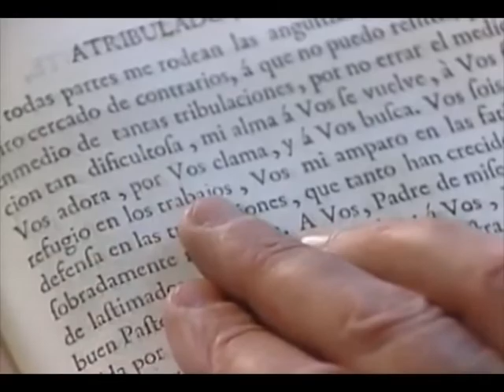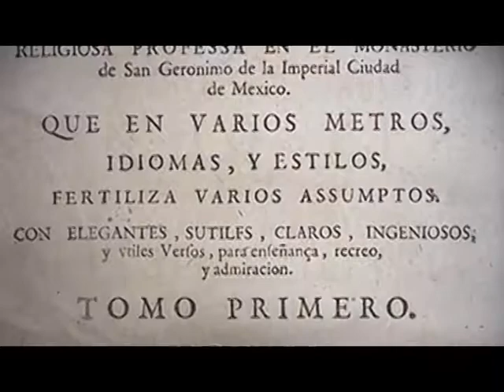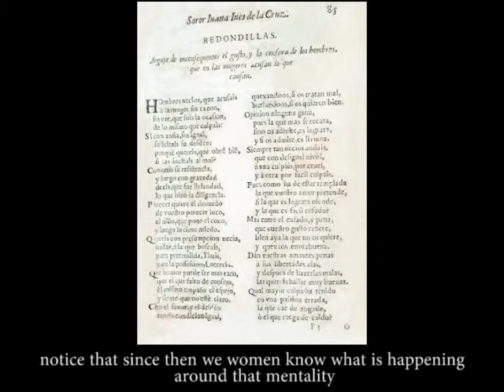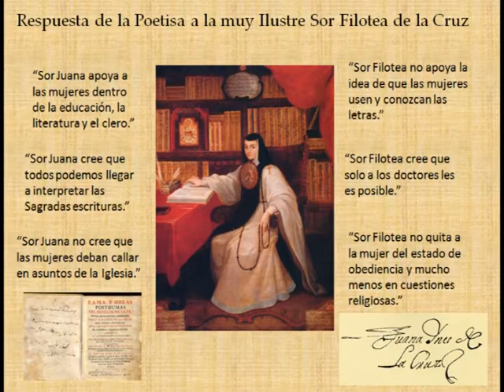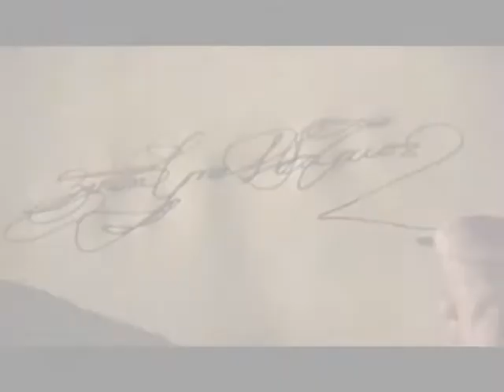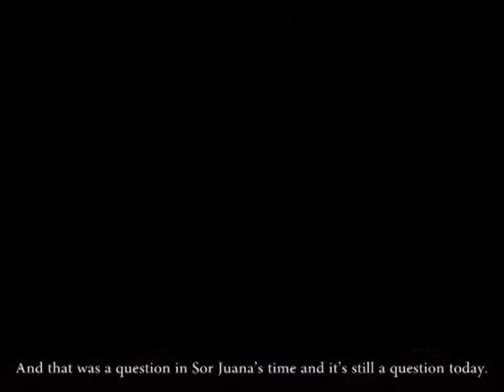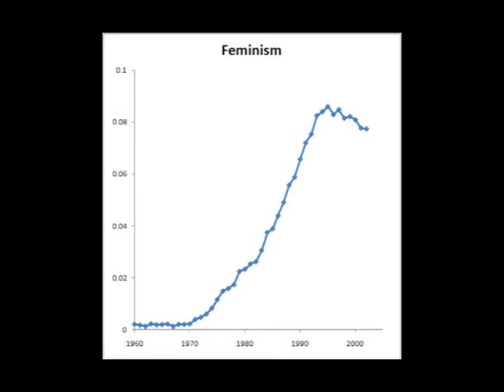NHD Documentary Sor Juana Ines De la Cruz